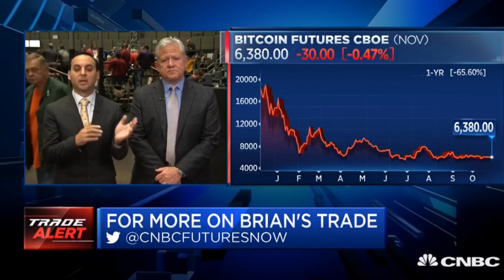Future's Now | Bitcoin's holding steady amidst the market chaos showing its safety hedge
Has this month truly demonstrated that Bitcoin is uncorrelated from traditional asset classless?

Strategy Books:
Cryptocurrency Investing Bible
5 Expert secrets for Investing in Bitcoin/Ethereum